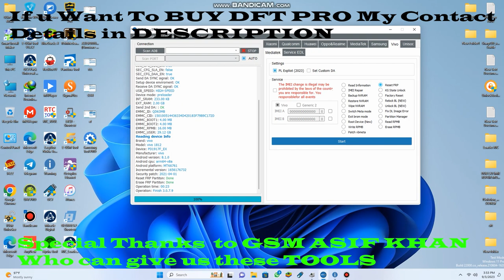DFT 3.7.9 Vivo Preloader Frp | Letest Security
Full Pack Available Tools List.✅

1:- 💥 DFT PRO 3.7.0💥

2:-💥 MIRACLE THUNDER 3.40💥

3:-💥 CHEETAH TOOL PRO ALWAYS LATEST VERSION 💥

4:- 💥 TERA TOOL ALWAYS LATEST VERSION 💥

5:- 💥 AVENGER QUALCOMM 0.13.2💥

6:-💥 AVENGER MTK 0.8.5💥

7:-💥 AVENGER SPD 2.1.7💥

8:-💥 NOKIA EASY BOX SPD 0.62 💥

9:-💥 MARVEL TOOL 7.3💥

10:-💥 E-GSM 1.7.2 OFFLINE 💥

11:-💥 TFM MTK ALWAYS LATEST VERSION 💥

12:-💥 TFM SPD ALWAYS LATEST VERSION 💥

13:-💥 TFM MAIN ALWAYS LATEST VERSION 💥

14:-💥 iBYPASER ANDROID TOOL LATEST 💥

15:-💥 DT PRO MTK V5 (NO BADY EDITION)💥

16:-💥 DT PRO QUALCOMM (NO BADY EDITION)💥

17:-💥 DT PRO MAINTENANCE (NO BADY EDITION)💥

18:-💥 GRIFFIN UNLOCKER 5.01 💥

19:-💥 QUALCOMM UNLOCK KEY 💥

20:-💥 BORNEO SCHEMATICS ALWAYS LATEST 💥

21:-💥 EVONDT TOOL ALWAYS LATEST 💥

22:-💥 DF TOOL ALWAYS LATEST 💥

23:- 💥TFM MTK OFFLINE 1.3.22💥

24:-💥TFM SPD OFFLINE B16 💥

25:-💥TFM MAIN OFFLINE 2.7.4 💥

26:- 💥 RTC TOOL 💥

NEXT TO BE ADDING
26:-💥 UAT PRO LATEST 💥

27:-💥 EME TOOL LATEST 💥

28:-💥 UMT QC FIRE LATEST 💥

29:-💥 UMT MTK LATEST 💥

30:-💥 UMT GSM💥

31:-💥 Z3X BOX 44.7 💥

32:- 💥 EME TOOL 💥

33:-💥 TR TOOL LATEST 💥

34:-💥 SCHEMATICS DIAGRAM TOOLS ( 3 OR 4 MORE )💥

35:-💥 MCT DH ANDROID TOOL LATEST 💥
(SOME MORE IS BUT WE WILL KEEP IT SECRET)
__________________________________________________ LIFETIME UPDATE FREE

PC CHANGE POSSIBLE IF YOU'RE OLD PC DAMAGE OR LOST